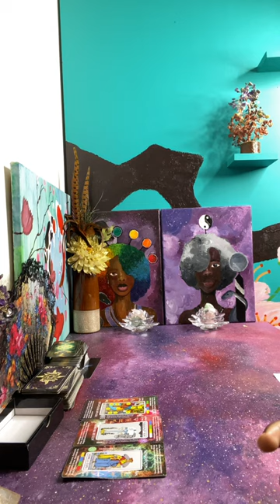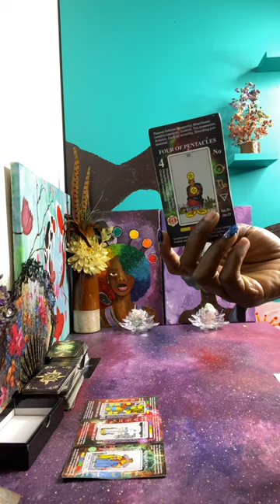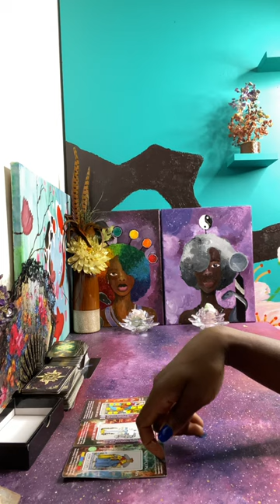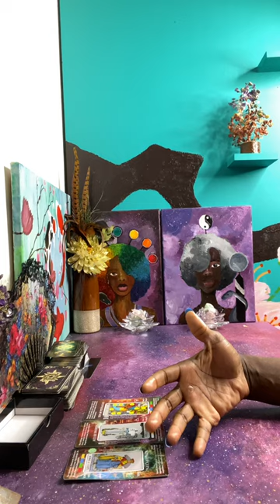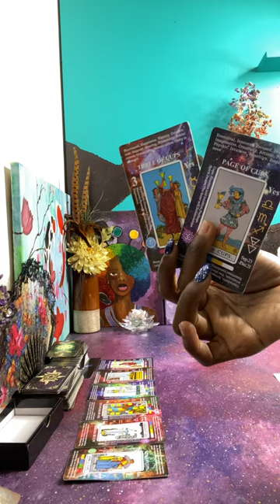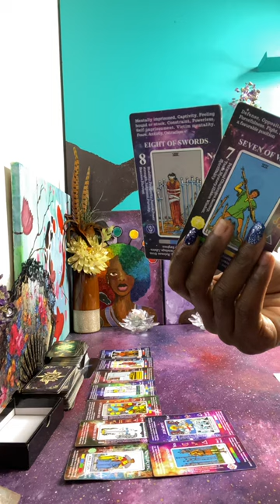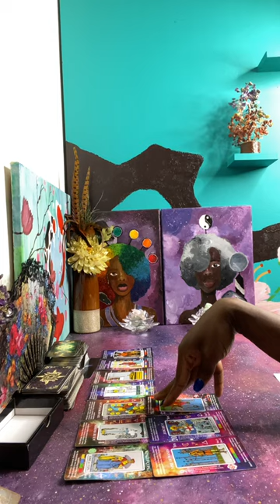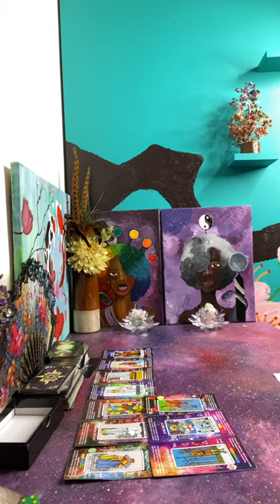It's Your Karmic Twin-flame vs. Your High Vibrational Soulmate